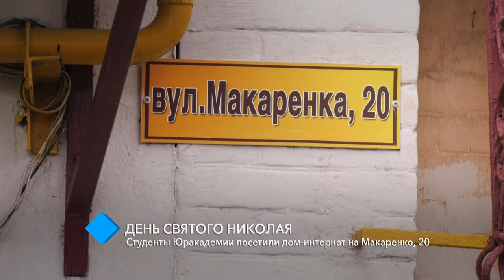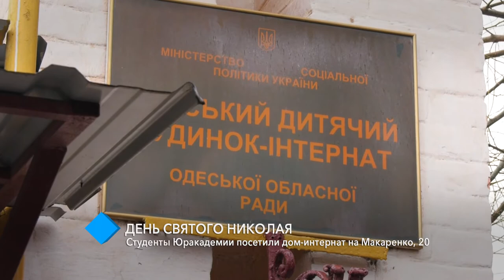День святого Николая: студенты Одесской Юракадемии посетили дом-интернат на Макаренко, 20